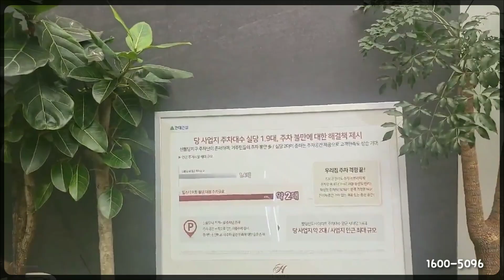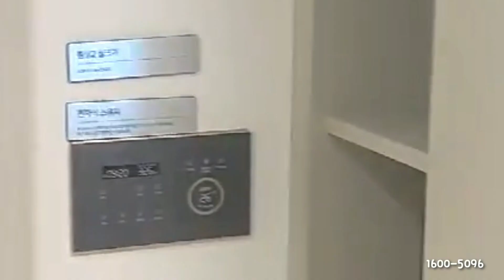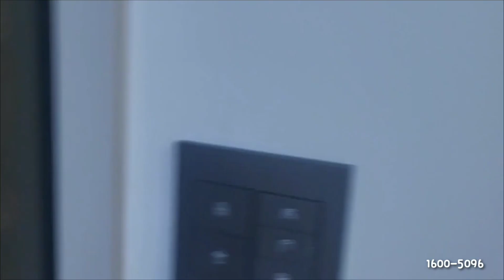[전국부동산114]힐스테이트 불당 더원 천안 불당동 대단지 오피스텔 119타입 모델하우스 유닛 미리보기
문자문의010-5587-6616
카톡 7bohemian7
문자/카톡으로 힐스테이트불당 남겨주시면
분양전문상담사 연락드리겠습니다
감사합니다